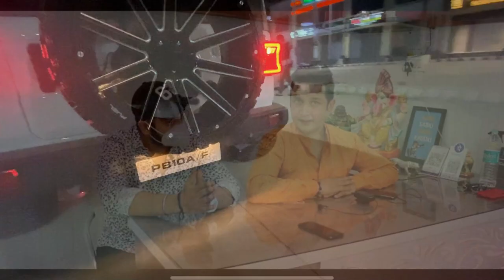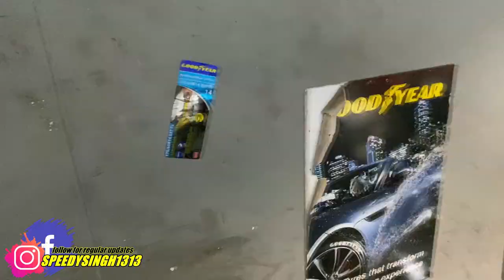FEATURING INDIA'S FIRST RUBICON + NEW THAR 2022 WITH 24X12J FUEL CONTRA & MUD TERRAIN TIRES